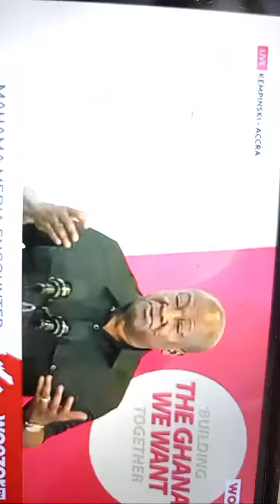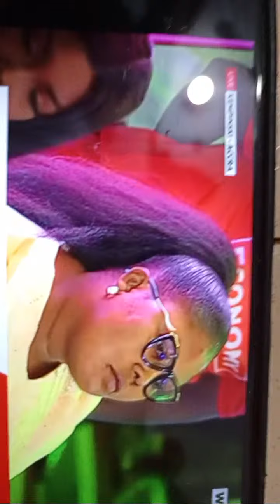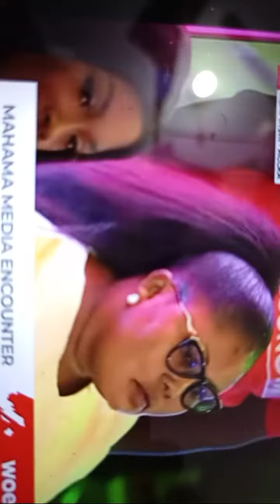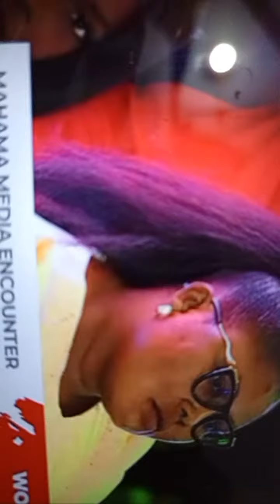John Dramani Mahama Condemns Stealing in God's Name, Calls for Integrity in Leadership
John Dramani Mahama Condemns Stealing in the Name of God